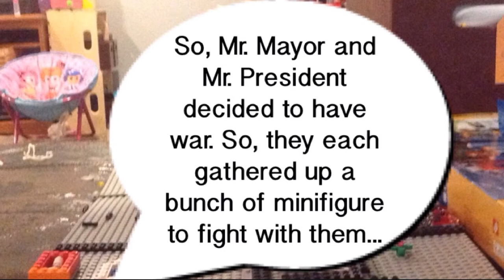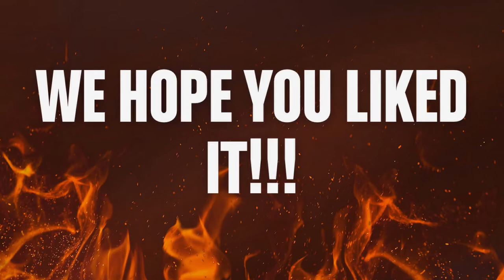Toy War Xtreme: LEVEL_UP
This is a LOL video where the president and the mayor get into an argument over a explosion that occurred a while before.